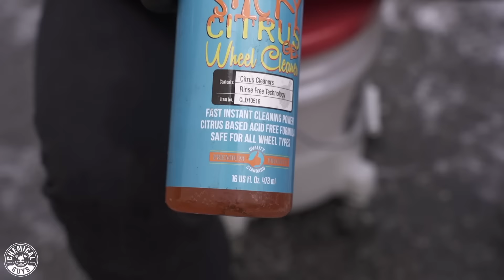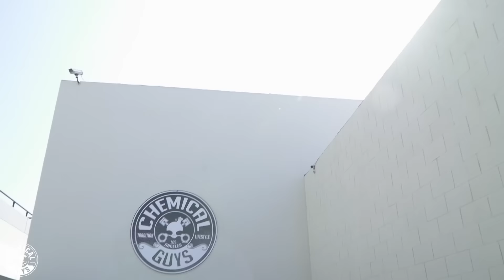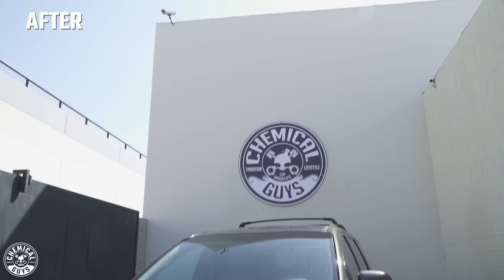How To Spring Clean Your Ride! - Chemical Guys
After months of neglect it's time to detail your ride! This minivan is in need of a super cleaning. Follow along as we show you how to safely perform a maintenance wash on a vehicle that is covered in dust, pollen, tree sap, grime, overspray and other contamination. Get rid of road grime, tar and old dressings from tires by using All Clean+, use it to clean everything from carpets to engine bays.
Bring the shine back to your car with every wash using Chemical Guys Citrus Wash & Gloss. It is formulated to enhance the brightest shine on any color paintwork. The unique gloss-enhancing formula coats the surface to create a layer of shine that commands attention. The all-natural gloss agent restores that “just waxed” look with at every weekly wash!